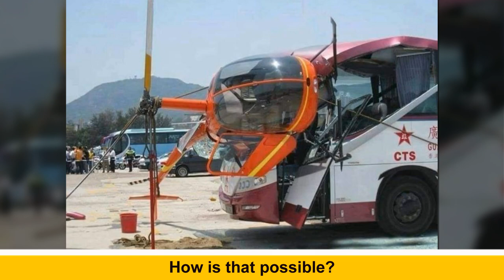Stupefying Photos That Make Us Wonder What’s Going On There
Welcome to Goofy Goos YouTube Channel, here you will find only the best funny pictures.